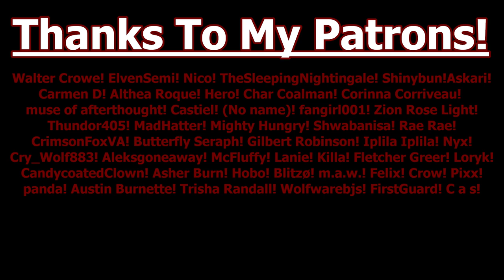Crocodile And Capybara Go To A Hot Spring [M4A] [Capybara Listener]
Croc and Capy being roommates and best friends from wildly different life's, make a duo of disaster. Croc with his outgoing overly-energetic life and Capy with their laid back, leaf in the wind mentality. Croc decides it's time for them to relax and chill out for once, so he comes home early and it sounds like he's heading in Capy's direction...

This script was written and performed by me.

Walter Crowe! ElvenSemi! Nico! TheSleepingNightingale! Shinybun!Askari! Carmen D! Althea Roque! Hero! Char Coalman!
Corinna Corriveau! muse of afterthought! Castiel! (No name)! fangirl001! Zion Rose Light! Thundor405! MadHatter!
Mighty Hungry! Shwabanisa! Rae Rae! CrimsonFoxVA!
Butterfly Seraph! Gilbert Robinson! Iplila Iplila! Nyx! Cry_Wolf883! Aleksgoneaway! McFluffy! Lanie! Killa! Fletcher Greer! Loryk! CandycoatedClown! Asher Burn! Hobo! Blitzø! m.a.w.! Felix! Crow! Pixx! panda! Austin Burnette! Trisha Randall! Wolfwarebjs!
FirstGuard! C a s!

Wow, is this the most relaxing thing I've ever made? Maybe, all I know is that I like these two and I'd be happy to put them in really stupid scenarios. I think this is also the closest I've gotten to an actual ASMR style audio since I started my channel, which I don't really like making haha